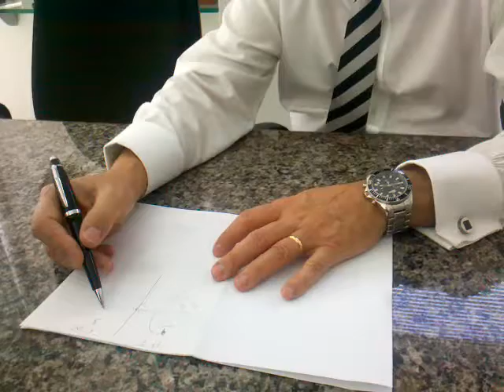Entrevista Evandro Carvalho ao Blog de Primeira - 06/11/2012 Parte 2